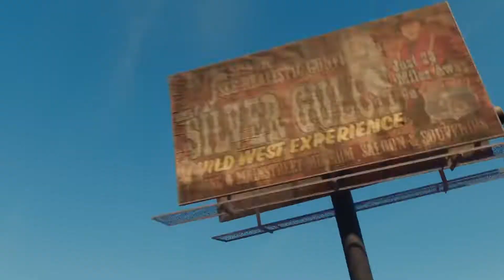Saints Row WALKTHROUGH PART 1 FIRST F#@!NG DAY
My microphone:
Blue Snowball USB Microphone (Brushed Aluminum)